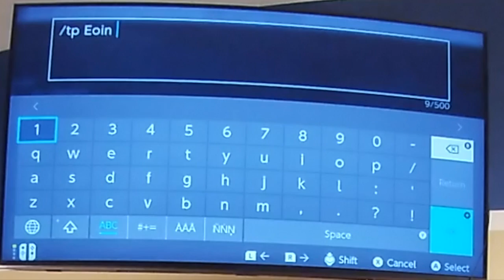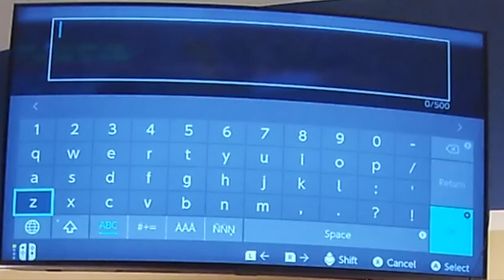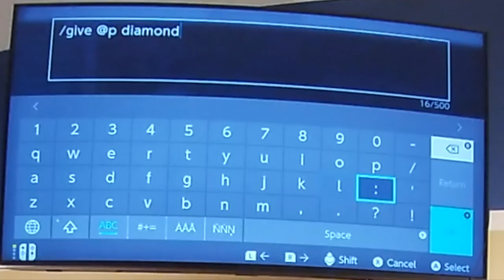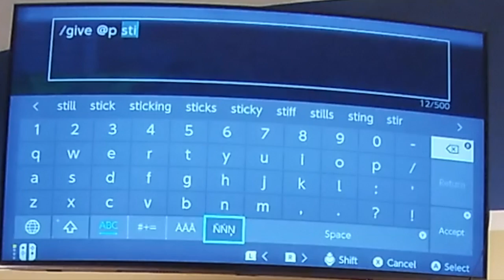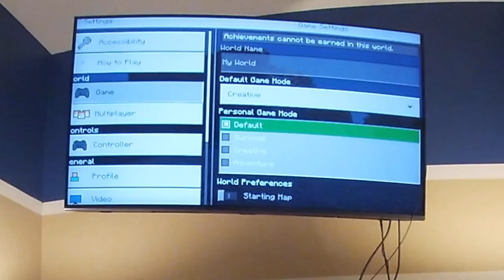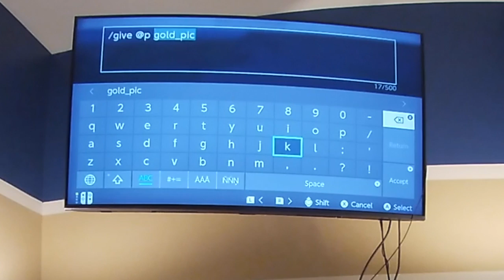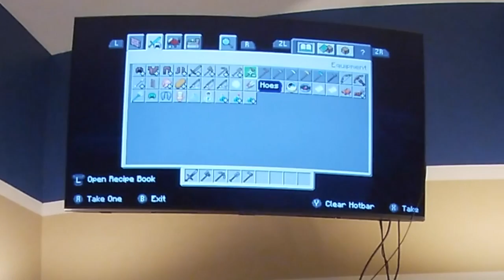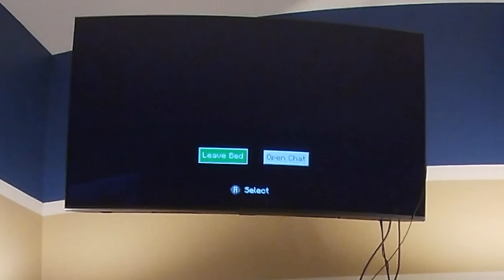Minecraft play and building.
In this video, watch how the world comes together!